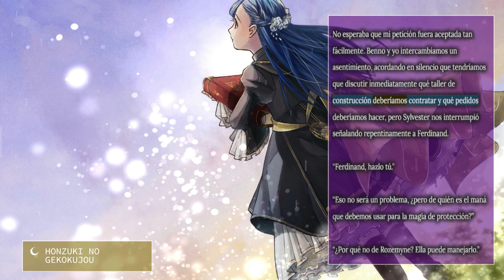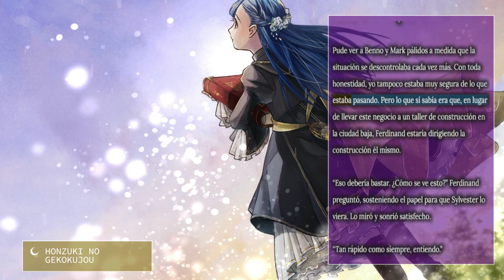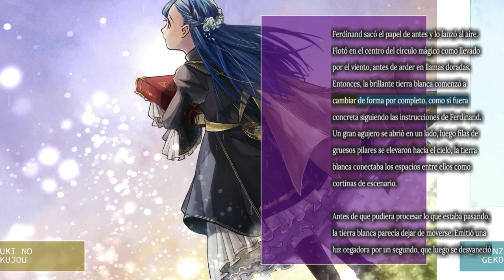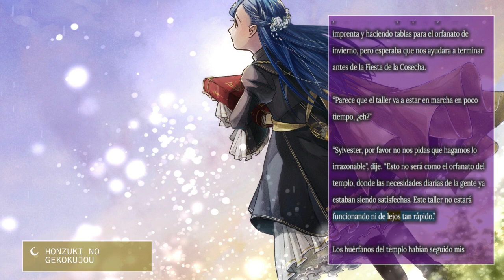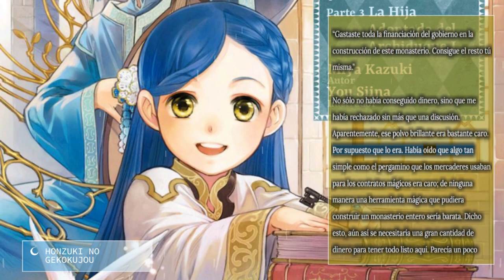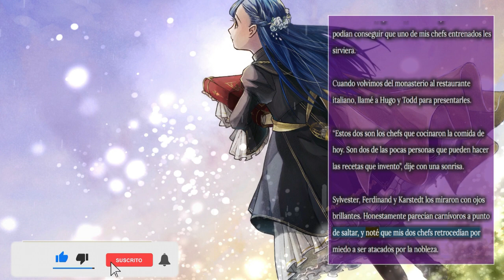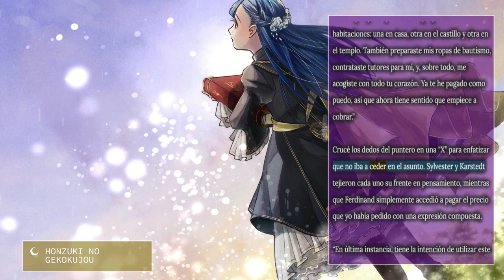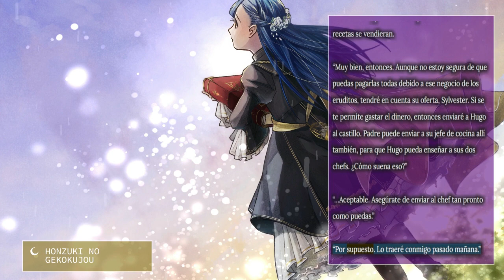Capítulo 12: Hacer un Monestario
Luego de un desastroso encuentro con un noble, Myne finalmente decide despedirse de su familia y amigos en la ciudad baja, cambiando su nombre a “Rozemyne” comenzando su nueva vida como hija adoptiva del Archiduque de Ehrenfest.